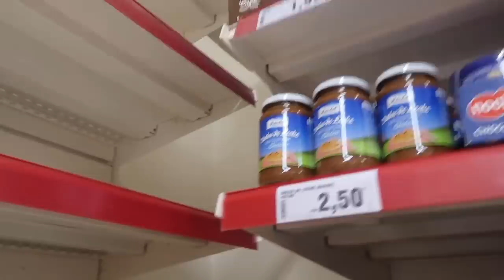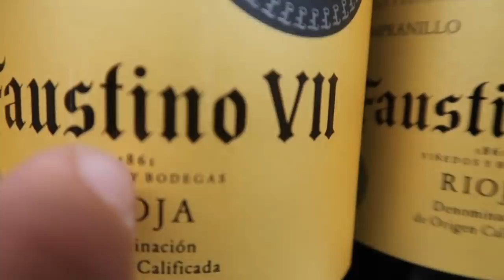atracamos un supermercado en España